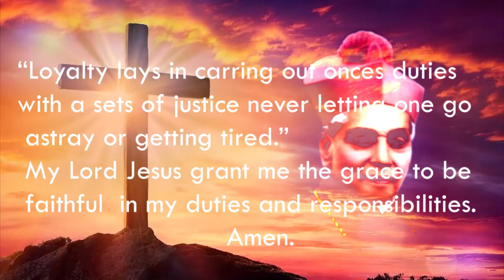Heart Beats#Mar Augustine Kandathil